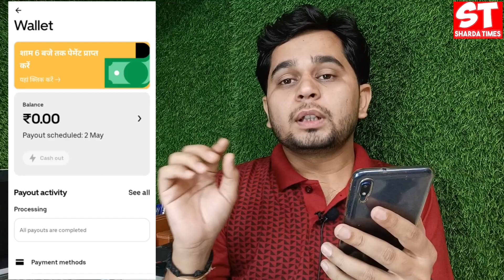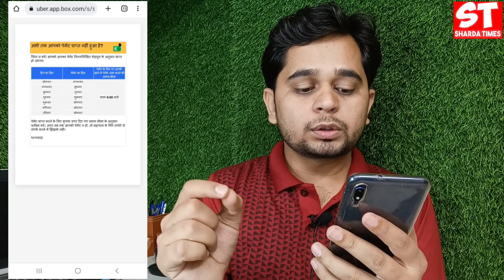Uber Driver Payment Cycle ? | Uber Driver App Payment Not Received ?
Delhi, India
Social Media Personal :-